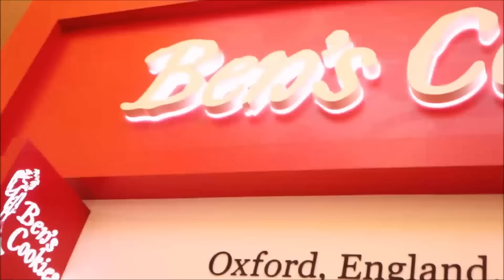Full Day Of Cutting: ep. 5 | Cheat Meals With The Fam